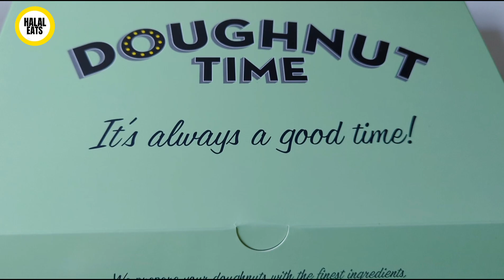We Tried London's Hilarious Themed Doughnuts - Doughnut Time UK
Dough not judge us, but we tried Doughtnut Time UK and got our hands on their incredible themed doughnuts.

Located Shaftesbury Avenue and all over London, with their glazed, and themed sweets doughy goodness that are without doubt the most iconic doughnuts available in the city.